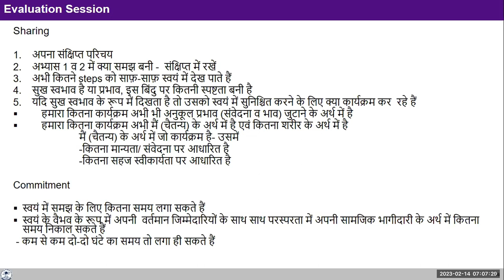How to Resolve Interpersonal Conflicts | संबंधों में मतभेद कैसे दूर करें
Q: How to Resolve Interpersonal Conflicts | संबंधों में मतभेद कैसे दूर करें
A: Understanding relationship, particularly feeling of trust

00:00 Question: How to Resolve Interpersonal Conflicts | संबंधों में मतभेद कैसे दूर करें
00:47 Answer:

FAQ Natural Acceptance Groups Fighting 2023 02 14 Hindi GPB